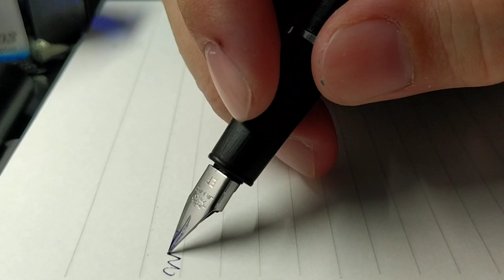Jinhao 80 'M' nib. Hero 203 Blue. Cursive Writing fountain pen. BG music.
Just a cursive writing with fountain pen.
Pen is - Jinhao 80 with 'M' nib
Ink is - Hero 203 Blue
Paper is - Maruman Spiral Note 6.5mm Ruled MPS-N 70gsm N237ES